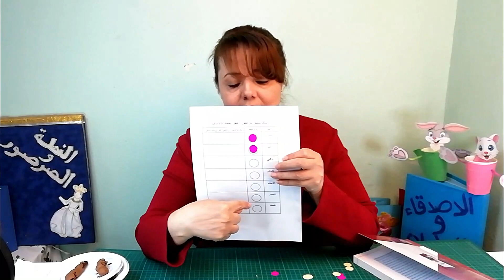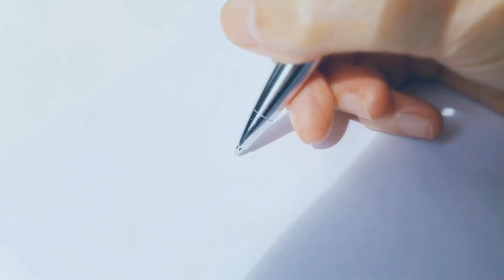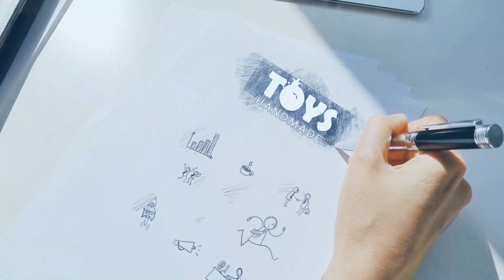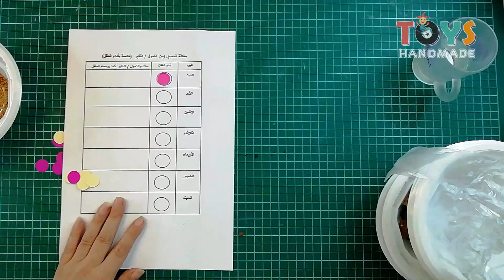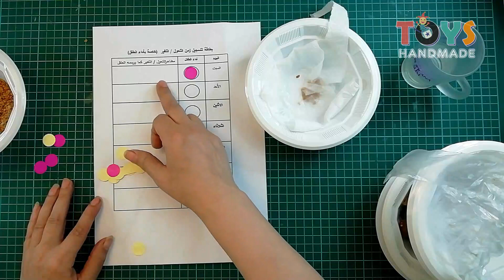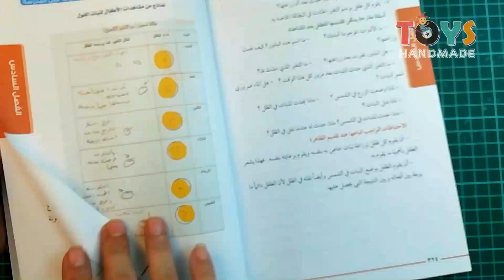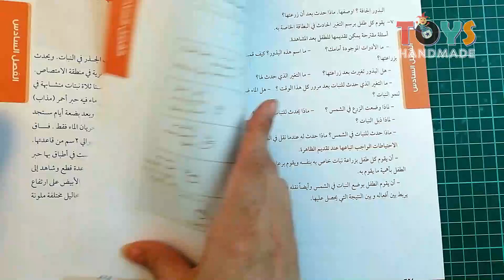Teaching children to germinate تفعيل ركن الاكتشاف في الروضه: تتبع نمو وتغير البذور مع الأطفال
العنوان : نشاط عملي مع الاطفال
تفعيل ركن الاكتشاف /العلوم: تفعيل ركن الاكتشاف /العلوم: تتبع فترات  تغير ونمو البذور مع الأطفال
Activating Discovery /Science Corner: Change and growth of seeds session with children
يمكنكم أيضا مشاهدة :
Simple learning activity for kids نشاط تمييز الألوان للأطفال من 2 إلى 3 سنوات العب وتعلم